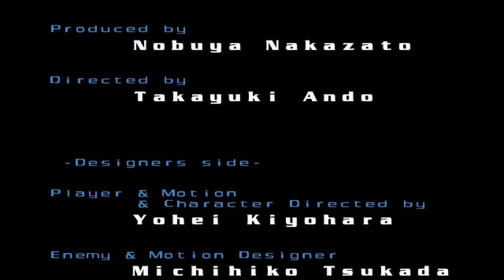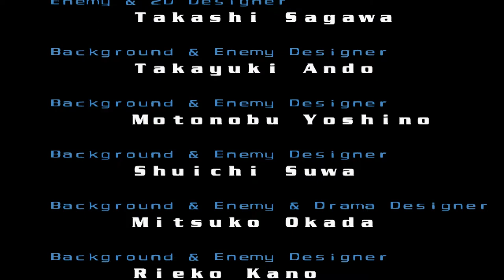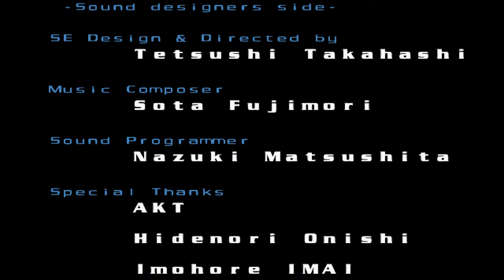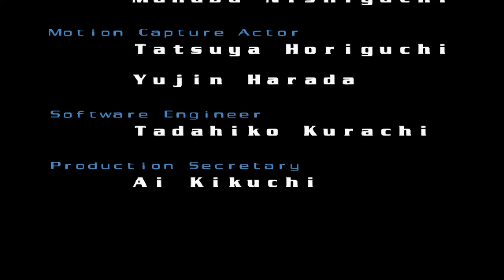NEO CONTRA ALL BOSS BATTLES | PS2 | KONAMI